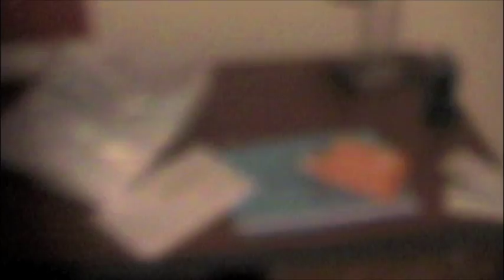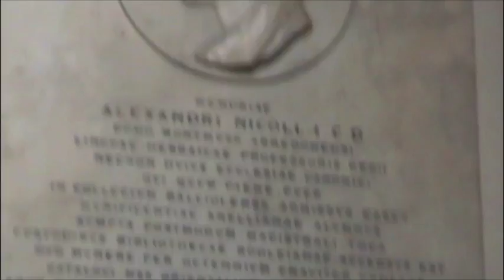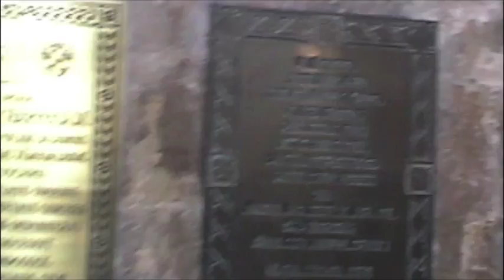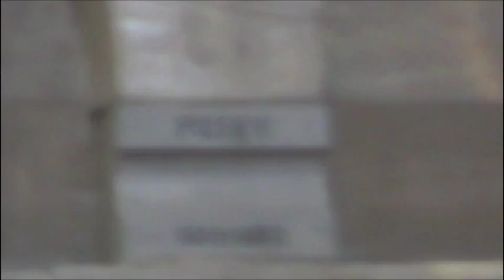Around Oxford University, Part I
The Honors Program from St. Thomas Aquinas College arrives, and I tour the hallowed halls.